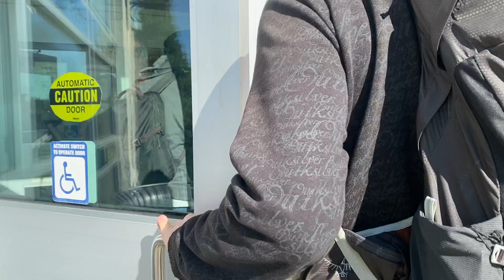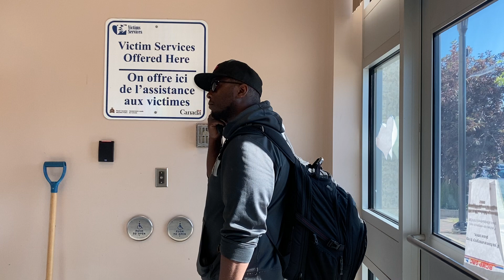Dropping off information at Battlefords RCMP detachment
more files for the cases.